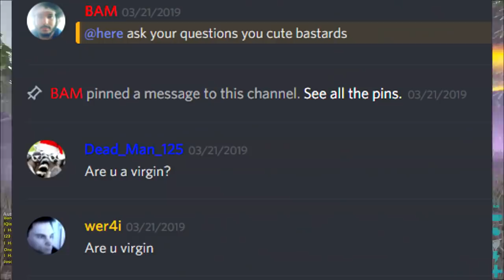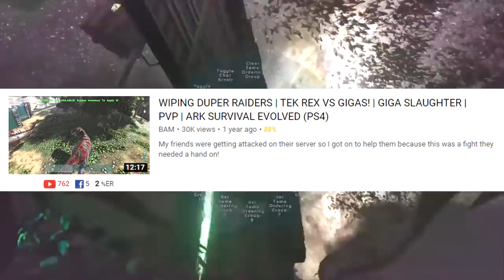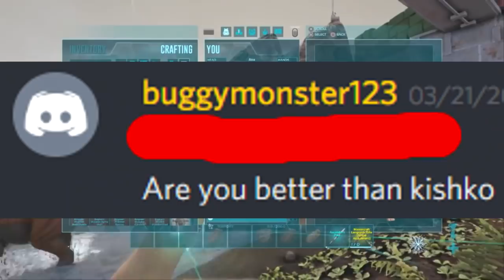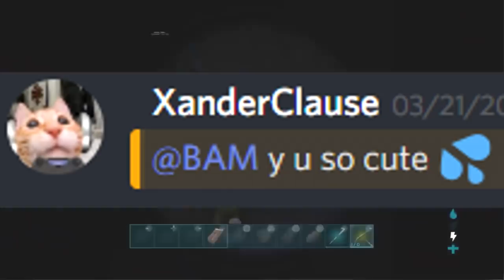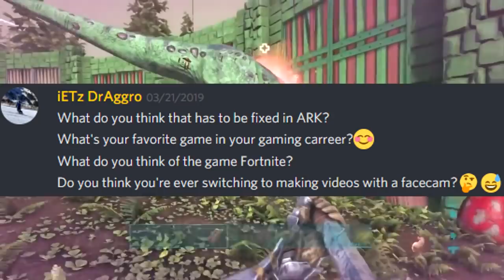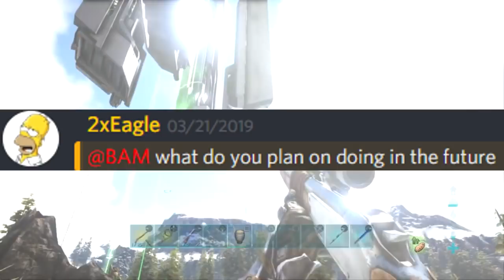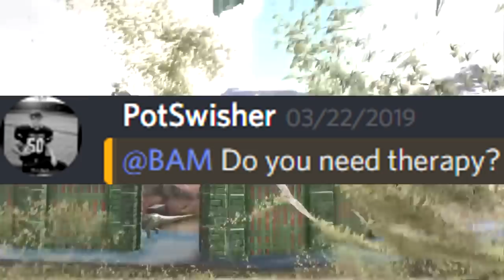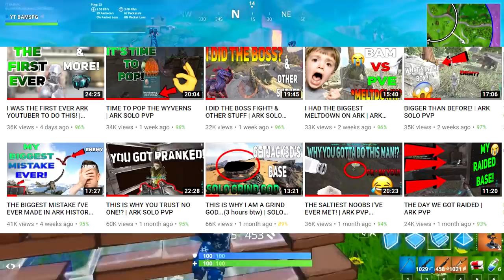BAM ANSWERS YOUR QUESTIONS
So a lot of you guys had many questions, sadly I didn't get to answer them all... But their will be another one down the road! Love you guys and thank you for participating!